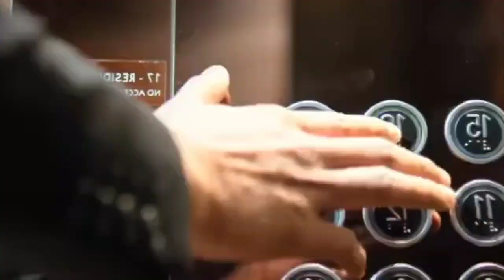Tony Jaa in skintrade movie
Tony Jaa in Skin trade| Hollywood movie explained in Hindi
https. @Aadiaana1983
skin trade movie explained in Hindi
YouTube hollywood movie explained in hindi horror movie explained in hindi
youtube shorts
movie explained in hindi shorts